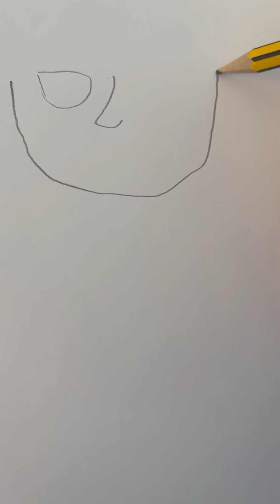Today we are drawing Matilda ❤️